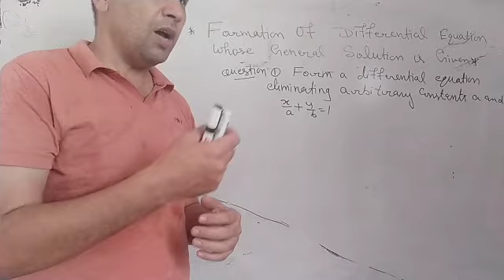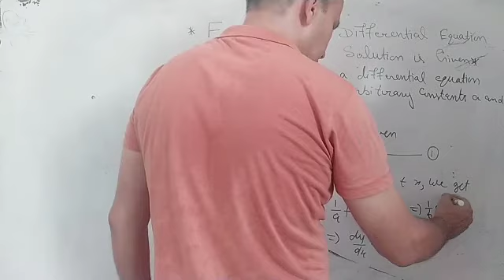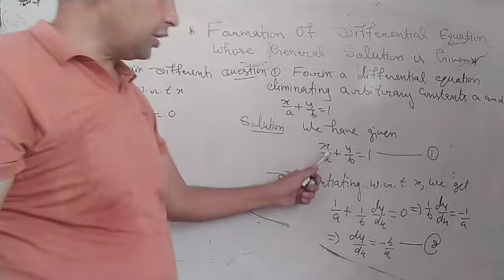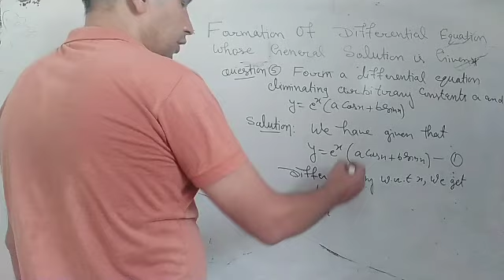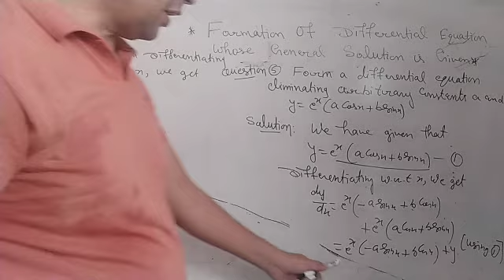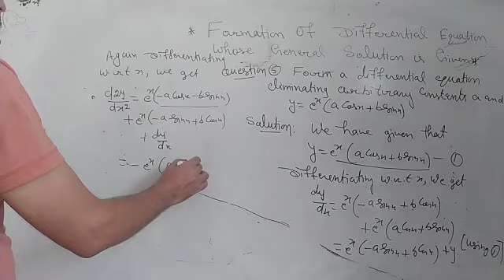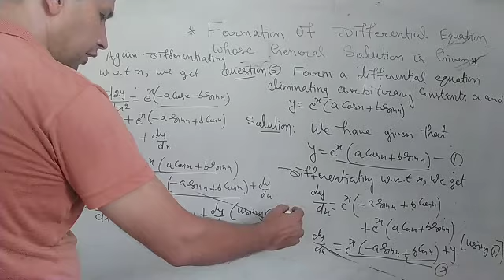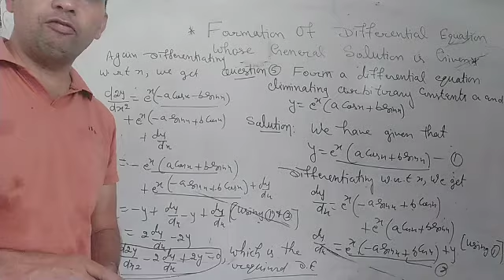XII MATHS CHAPTER NO 9 LECTURE NO 3